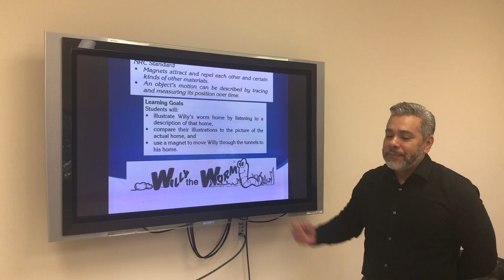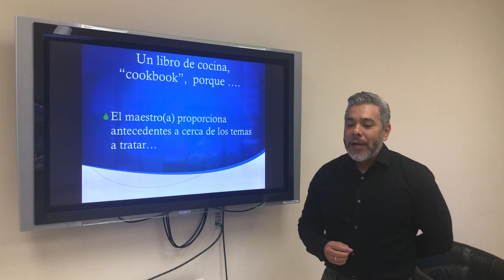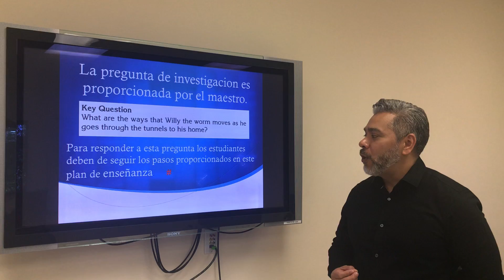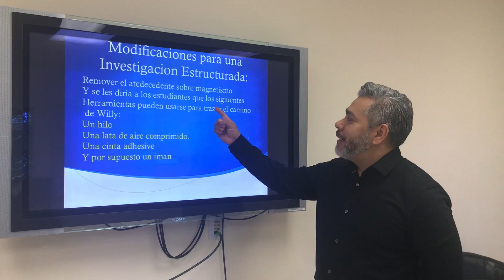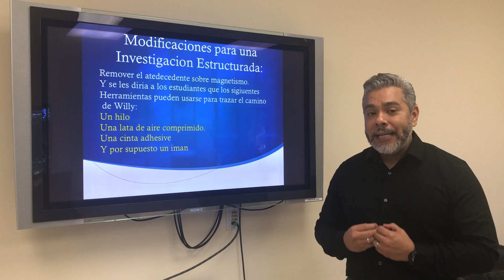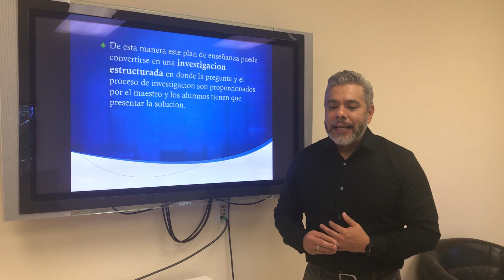BEEP4312:Modificando una Actividad de ciencias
BEEP4312: Modificando un plan de ensenanza para usar el metodo 5E de apredizaje.